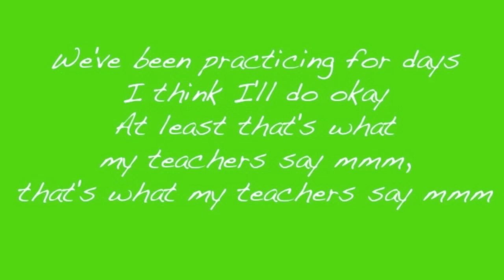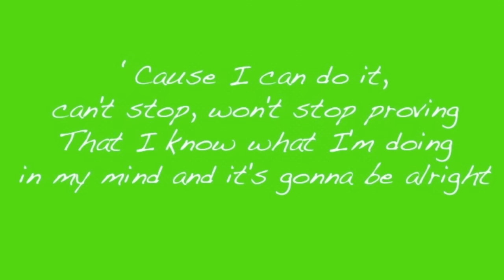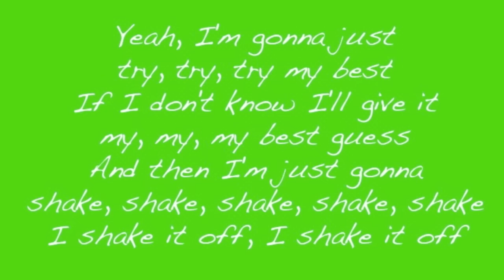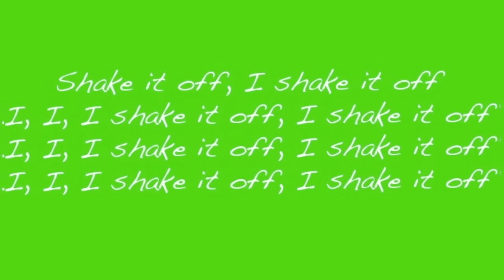Shake It Off Testing Parody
Here's a new parody I created to motivate students as they prepare to take the Common Core assessments in ELA and Math this month. (Again, I'm a teacher, not a singer...so please don't be too harsh!)

Please know that all rights to "Shake It Off" belong to Taylor Swift and her record label. I chose this song to work with because I knew students would connect to it and find it inspiring.